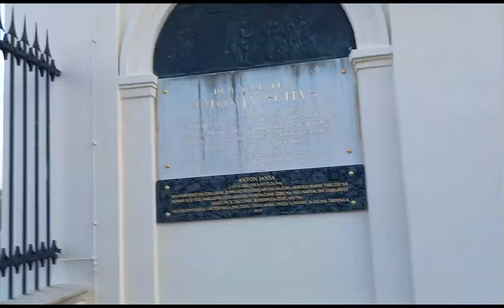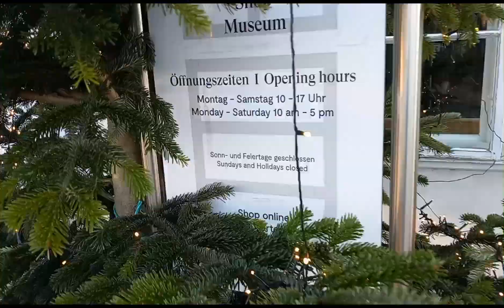NAG CRAMS NA ANG PAA | LINAKAD NALANG.